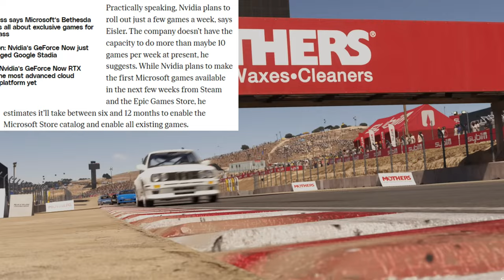GeForce NOW News - 6 Games This Week - Microsoft Deal - New 4080 Roll Outs!!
GeForce NOW News Thursday. 6 Games this week. Huge deal with Microsoft and new 4080 Data Center Roll Outs.